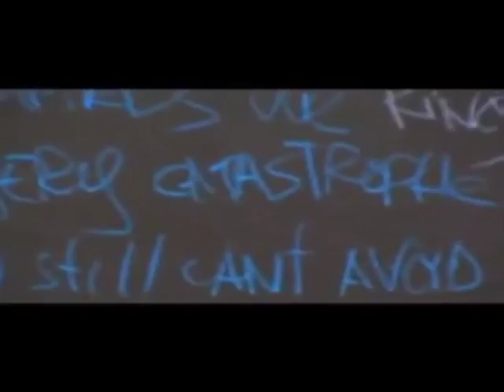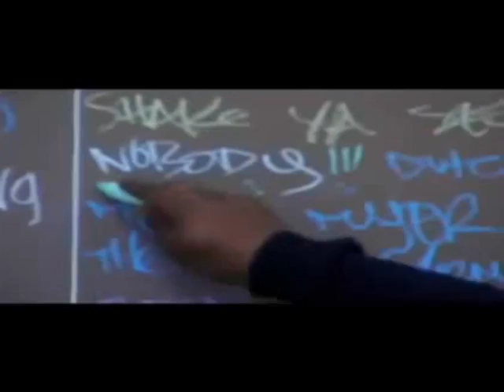The Chopp Shop Radio Show With Guest King Edward 7th & Technine Snowboards East Coast Team